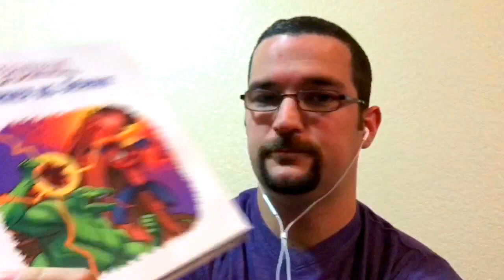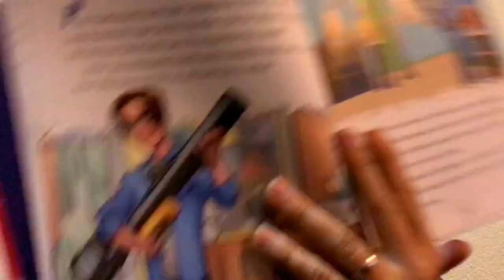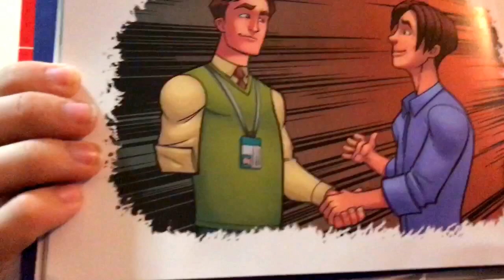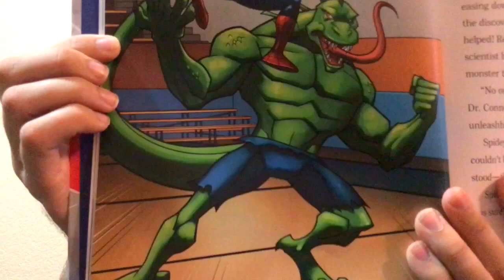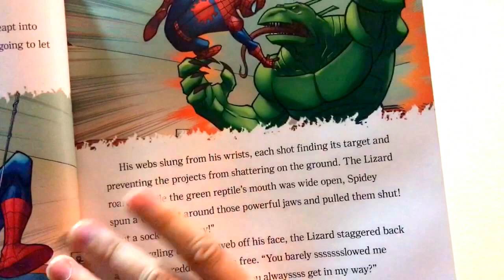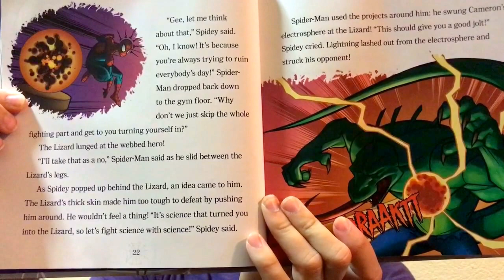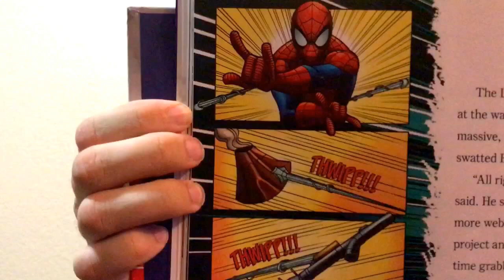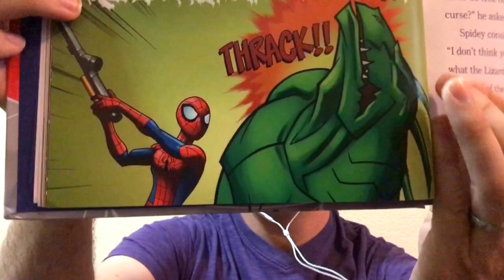Science vs Science : Marvel Spiderman Collection